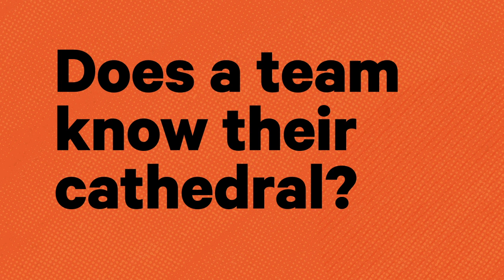Cathedrals vs. Bricks | Rituals of Great Teams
Coda CEO Shishir Mehrotra and Coda chief product officer Lane Shackleton discuss the difference between teams that are merely laying bricks vs. teams that are building cathedrals. This is a fantastic ritual to make sure the entire team is performing at their top potential.

If every team member can't accurately describe the value they're building for, they're laying bricks. A cathedral is the "why" being what the team is building.

Coda is an all-in-one tool that helps align teams around their own cathedrals, by bringing together data, tools, and teams into a single source of truth.